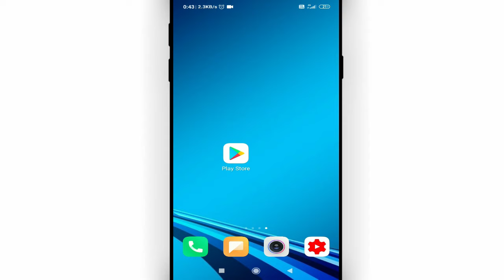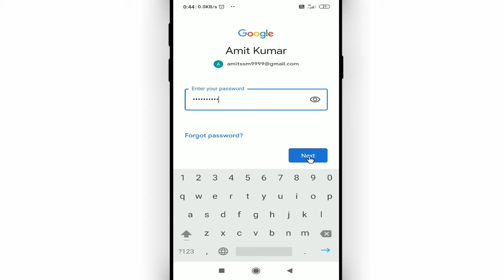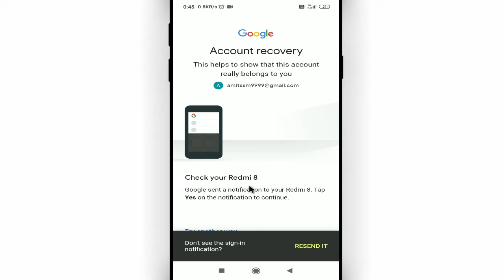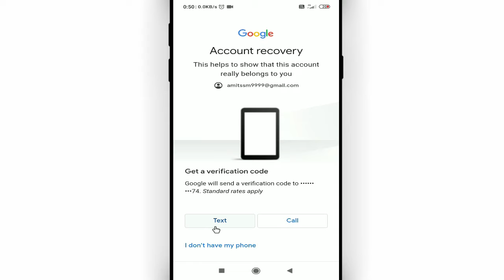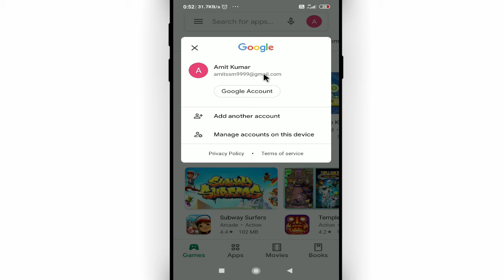Google play store ka password bhul jaye to kya karen || how to find google play store password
Namaskar dosto, swagaat hai aap sabhi ki hamare youtube channel me dosto aaj ke is video me bataunga ki google play store ka password bhul jaye to kya karen. dosto agar apko ye video pasand aye to like kijiye share kijiye apne dosto me whatsapp facebook group me aur sath hi channel ko jarur subscribe kijiyega

In this video I will show how to find google play store password || Google play store ka password bhul jaye to kya karen

• My Mic:-

• My Laptop:-

Our Quires:-
google play store ka password bhul jaye to kya karen